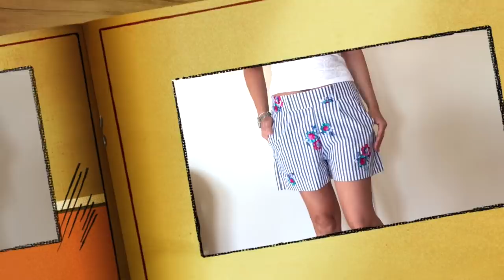Diy corte e costura Short Fácil Com Cos Na Frente E Elástico Atras.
Oi pessoal..!

Bom agradeço a  todas(o) que estão vendo os videos, obrigada de coração.

Material Necessario:
                                                                                                         TAMANHO: 38

*80 CM  de tricoline  na cor da sua preferencia.
* Linha na cor do tecido.
*Elastico na medida confortável na sua cintura (usei de 5,0) CM
*Agulha De Mao -
*Maquina  Domestica-
*Overlock (se voce tive) se nao ponto zig zag